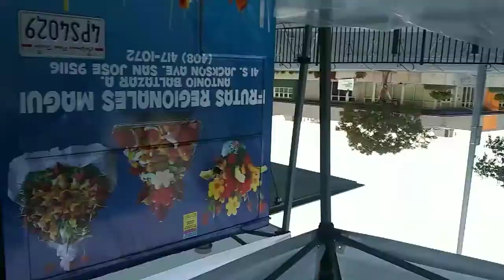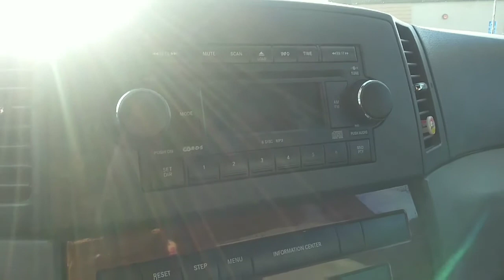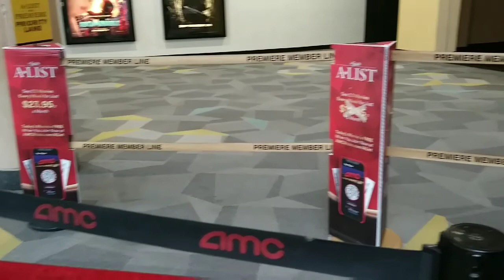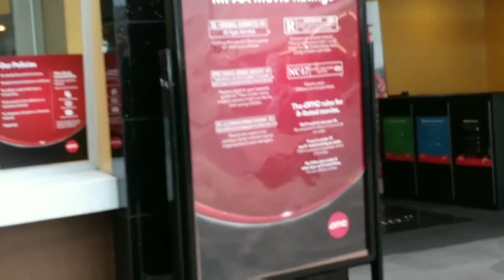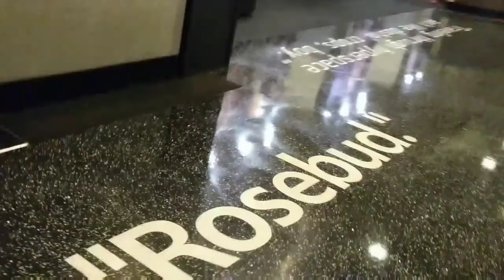UNA BUENA PLATICA CON MI PERRO,COMEMOS DONDE SEA(2020)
Un día cualquiera, común y corriente.
Caminamos, observamos, y disfrutamos nuestro día.